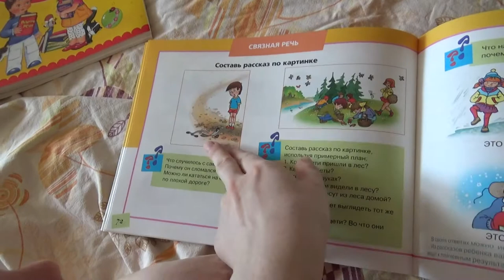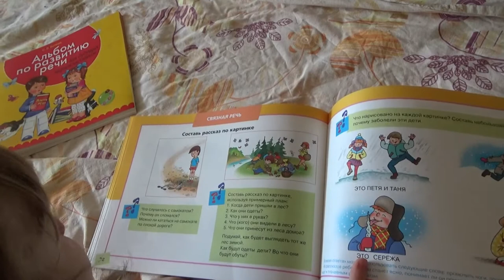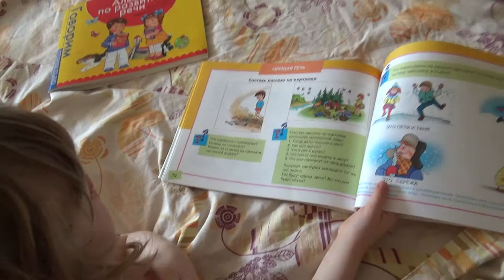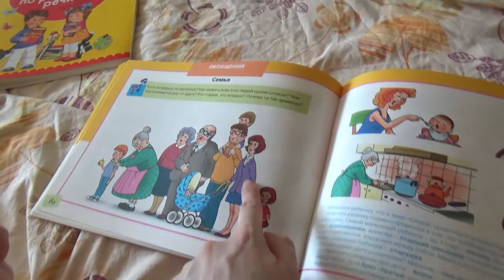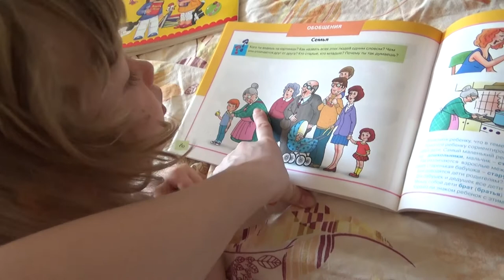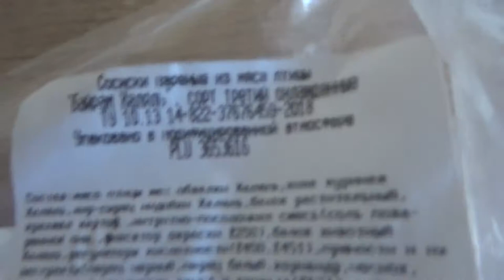VLOG Отругала 😶свекровь + обо всем по не многу